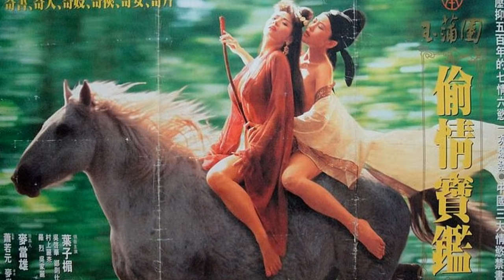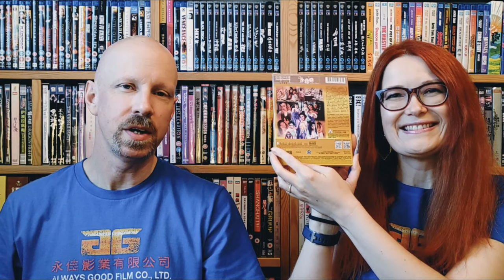YU PUI TSUEN VS SEX & ZEN PART 1 Battle of the Carnal Prayer Mats!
A two part review in which we compare two Category III tellings of 'The Carnal Prayer Mat, Carnal Desires.' First we take a look at the Panorama Corporation - Hong Kong Classic Movies Blu-ray release of 1987's Yu Pui Tsuen II, later retitled as just 'Yu Pui Tsuen.' Then we will take a look at the Nova Media release of 1991's Sex and Zen.

As well as rating the disc we will compare both versions of this film and decide which we believe to be the superior movie!

Yu Pui Tsuen II ...  浮世風情繪 (1987)
Title of 1996 re-release: Yu Pui Tsuen
Eastern Heroes title: Sex And Zen - The Virgin Years
1996 re-release title 足本玉蒲團
Alias: 正宗肉蒲團
Alias: The Carnal Sutra Mat
Origin: Hong Kong
Genre: Adult
Rating: III (Hong Kong)
Theatrical Run (HK): 10/15/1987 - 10/28/1987
Box Office: HK $4,314,872

Director - Ho Fan (1)

 Screenwriter - Manfred Wong Man-Chun

 Producer - Wong Kiu-Lap

 Cast
  Dennis Tang Chung-Kwan ... Wei Yang-Sheng
  Cheng Yuen-Man ... Yu Xiang (Deserted wife)
  Chou Ying-Ti ... Woodcutter's wife
  Eliza Yue Chi-Wai ... Bai Xiang-Yun (neighbour's wife)
  Sun Chien ... Woodcutter
  Rico Chu Tak-On ... Sai Kun-Lun (Master Burglar)
  Lam Yue-Fei ... Maid

Time stamps for your convenience:

00:00  Introduction of Blu-ray/film to be reviewed.
00:23  Release & Cast.
01:46 The Synopsis.
02:25 The Film - what it's about, how we felt about it and our respective scores out of 10. This is the section with all the clips and stills!
10:14 Blu-ray details: here is were we talk about the physical release and rate the Package, Picture, Audio and Subtitles, out of 5 Stars.
11:29 Availability and sign-off.

Should you like the sound of this release and wish to pick yourself up a copy of this region A Blu-ray, here are some purchase links:

dddhouse.hk
currently on sale for £11.43!

If you need a multi region player please check out our video on them - link at the end of this review.

We hope you enjoy this review and would welcome any feedback/suggestions or discussion.

We look forward to the next time!  Hope to see you then.

Kind Regards, Shaz & Leon.